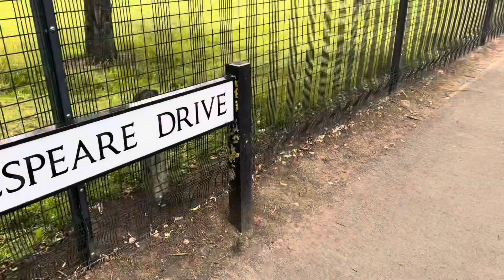Kingsmere bins & Greenwood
Thank you Julie for your help :)